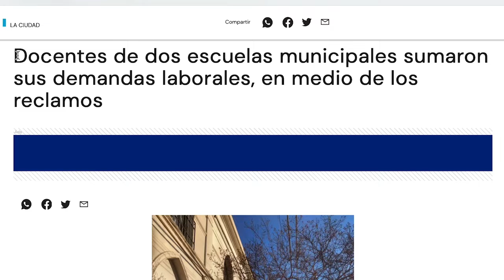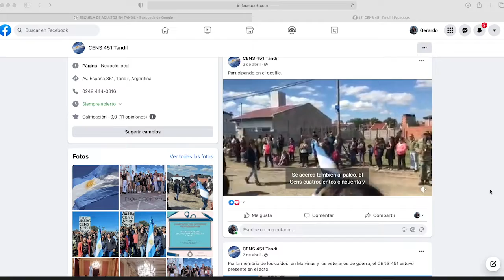EL INDIVIDUO VS. EL ESTADO - ¿HACE FALTA UNA ESCUELA DE TALENTOS?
El intendente es muy vivo, porque sabe que este mensaje de inauguración de una escuela llamada de ¨Talentos¨ llega a la mayoría de la gente que no tienen grandes necesidades de educación. En cambio los que si tienen necesidades de mejorar la infraestructura o sueldos de escuelas municipales, no ve este anuncio de riqueza educativa, porque no es su realidad que está marcada por la pobreza dentro del mismo municipio. Sería comparable a unos padres que le entregan las mejores opciones de educación a un hijo, mientras que a los demás hijos los mantiene con lo mínimo. Sería muy humillante e injusto que esto se diera en una familia, lo mismo pasa en nuestro municipio.